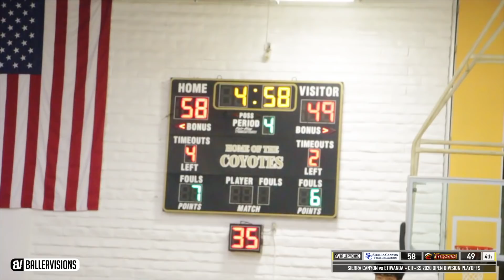Sierra Canyon V Etiwanda SOLD OUT PLAYOFF GAME! CROWD FIGHT STOPS GAME! Bronny Gets MAJOR MINUTES!